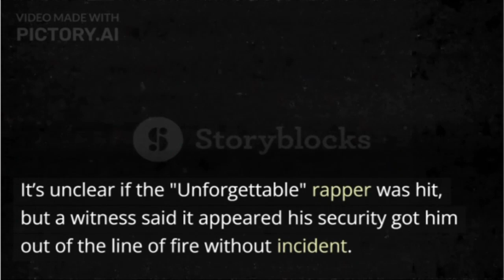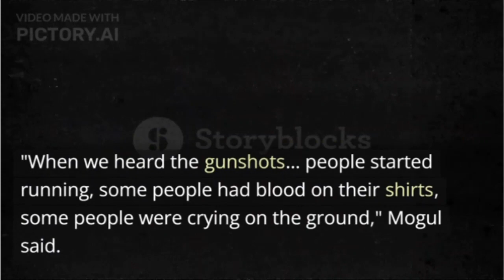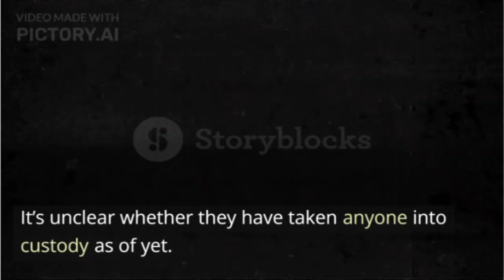Shooting on French Montana music video set leaves multiple injured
A shooting on the set of forthcoming music video from rappers French Montana and Rob49 left multiple people injured Thursday.

The Miami Gardens Police Department confirmed to CBS4 that “multiple people” had been shot in the parking lot of The Licking restaurant where the rappers had been filming.